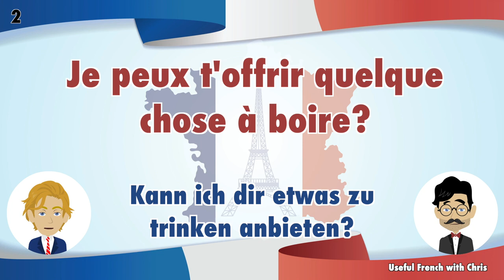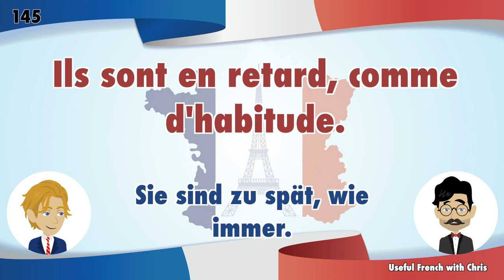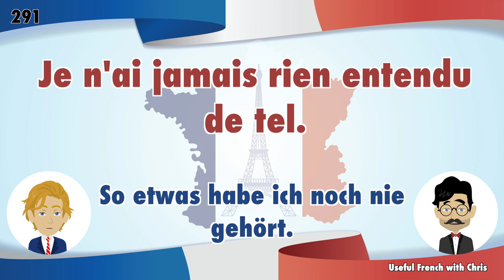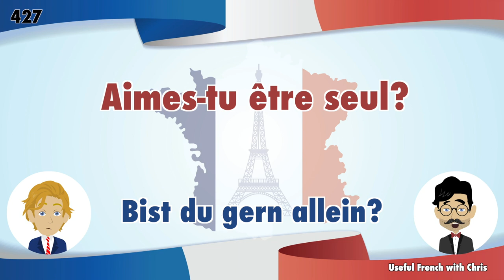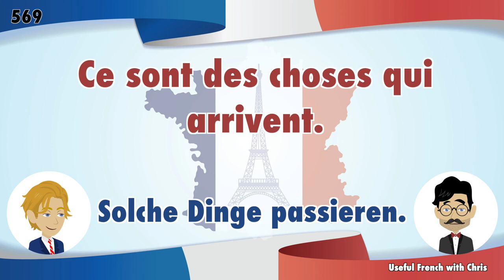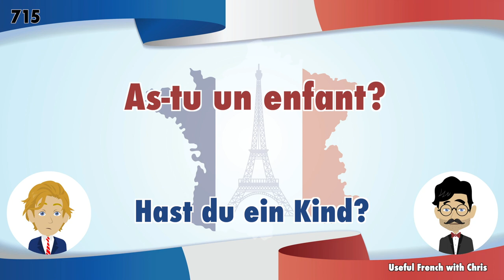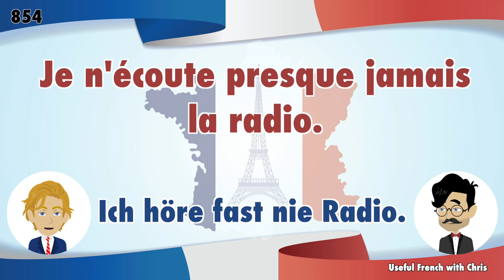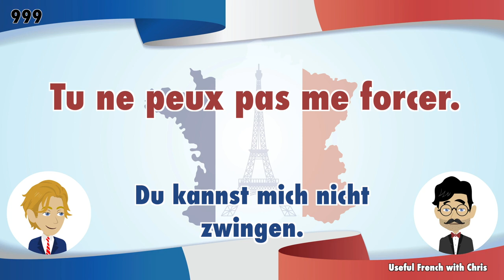youtube video #-Fz_W1gG9aI